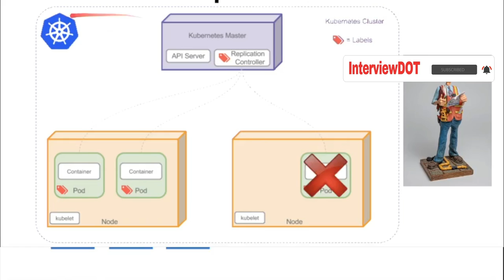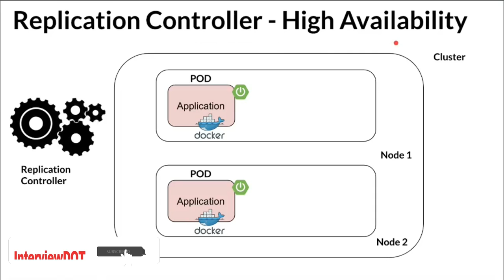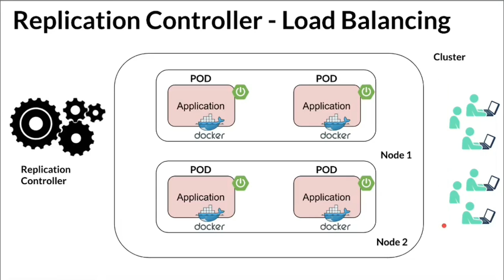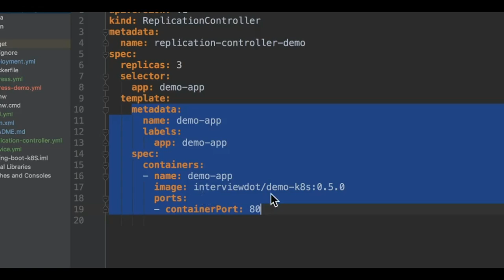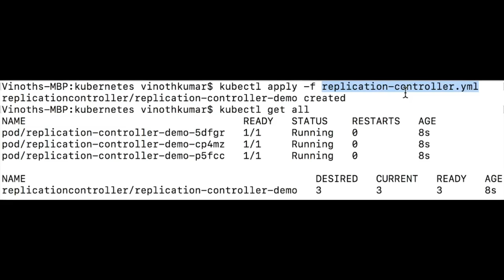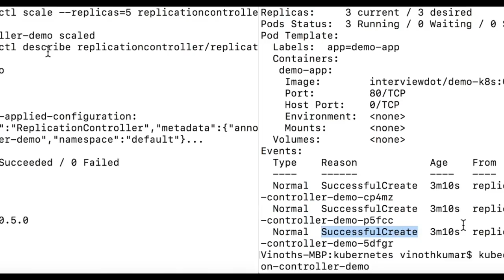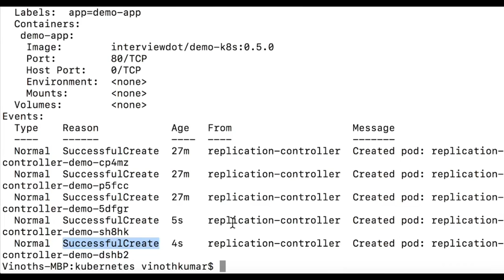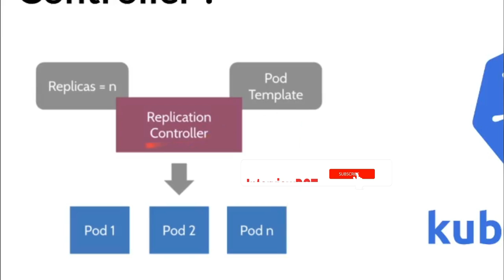Tamil Kubernetes Replication Controller | Explain Kubernetes Replication Controller | InterviewDOT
What is Kubernetes Replication Controller ?
Why do we need Kubernetes Replication Controller ?